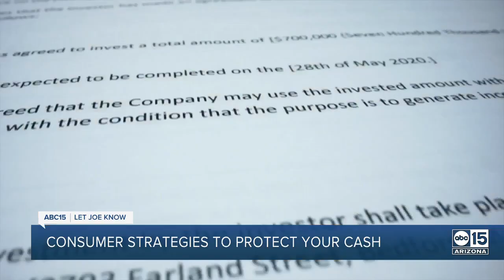5 strategies Arizona consumers can use to better protect their money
Landlord and tenant issues, car repair and car buying, warranties, contracts, scams and so much more - the Let Joe Know team saw it all and then some in 2023.